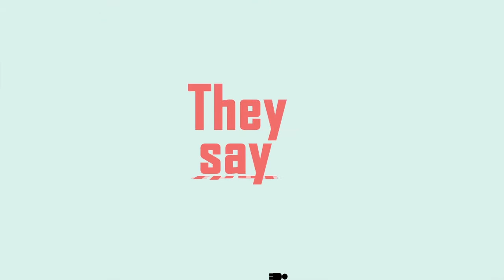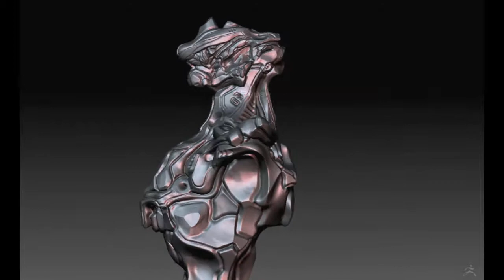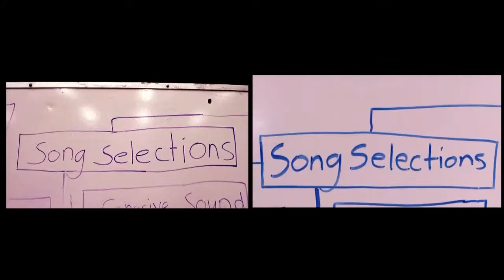WGSS Computers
A showcase of some of the WGSS Computer Students from 2015